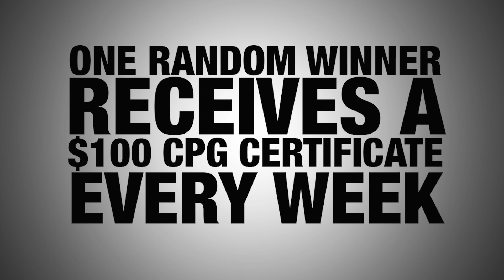Throwdown Thursday: Leading Lady Edition - Daisy Duke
In this weeks Leading Lady Edition of Throwdown Thursday, we are asking our viewers to vote on your favorite Daisy Duke. One random voter will win a $100 COMP Performance Group certificate. The contest starts now (May 8th) and will end May 13th at 11:59 a.m. CT. Good luck! Please stay classy and keep it clean!